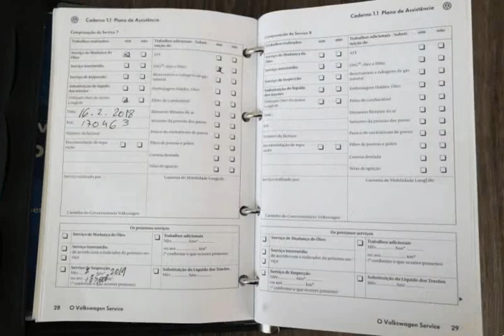Volkswagen Passat Variant 2.0 TDi Highline DSG Usado para Venda em Stand Nacional . (Ref: 537491)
Volkswagen Passat Variant 2.0 TDi Highline DSG Usado para Venda em Stand Nacional . (Ref: 537491) do ano 2008 com 171686 Kms.VIATURA NACIONAL MUITO ESTIMADA COM LIVRO DE REVISÕES !! CAIXA AUTOMÁTICA!! .Todos os dados e disponibilidade carecem de confirmação junto do vendedor.